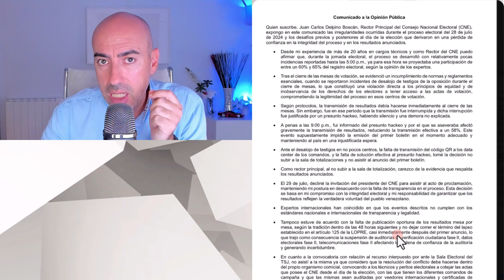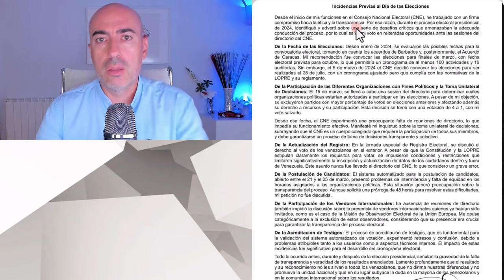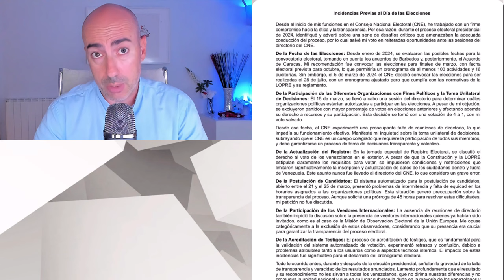📛 RECTOR PRINCIPAL DEL CNE DE VENEZUELA PUBLICA TODOS LOS DETALLES DEL FRAUDE ELECTORAL DE MADURO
✅ Conviértete en miembro de este canal para disfrutar de ventajas:
Este vídeo no pretende emitir o divulgar diagnósticos alguno sobre personalidades, sino lanzar hipótesis a partir de una formación parcial que sería necesario contrastar directamente con la persona de la que se habla en el mismo y realizando un procedimiento diagnóstico según protocolo exhaustivo. Tampoco ofrece soluciones o recomendaciones universalmente válidas. Para ello siempre se recomienda acudir a un profesional que analice persona y sus circunstancias, y aplique procedimientos sistemáticos reconocidos.